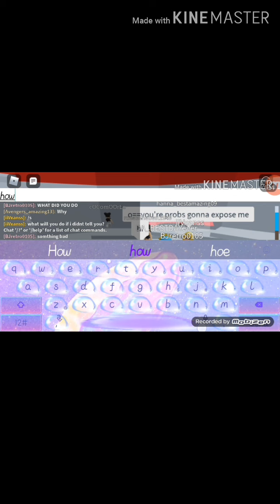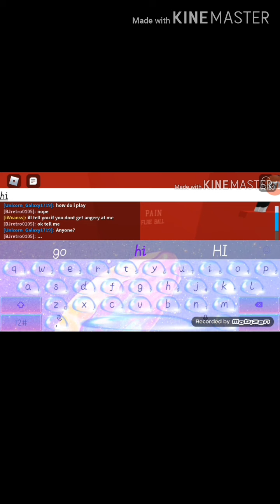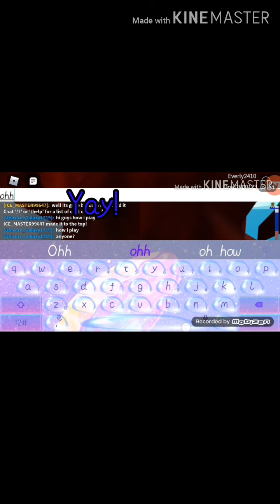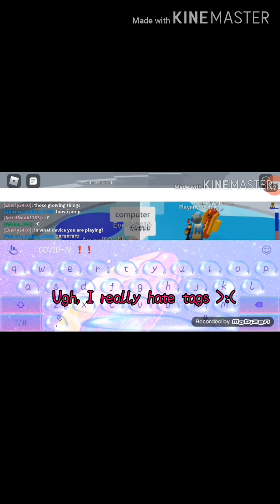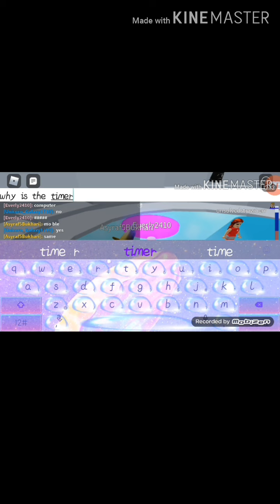ROBLOX TOWER OF HELL | WILL YOU HELP A NOOB? | Who will help and ignore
Pretending to be a Noob in Roblox tower of hell.  Let's see who will help and ignore a noob.

This is a social experiment.

I am already Level 18.